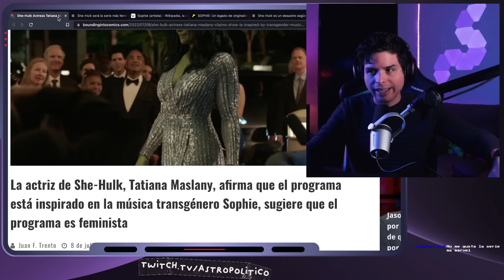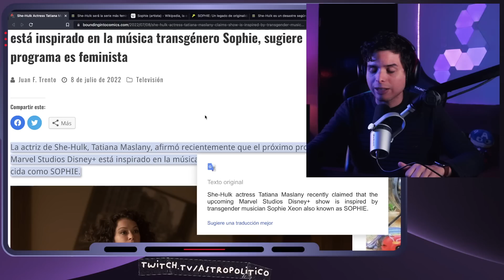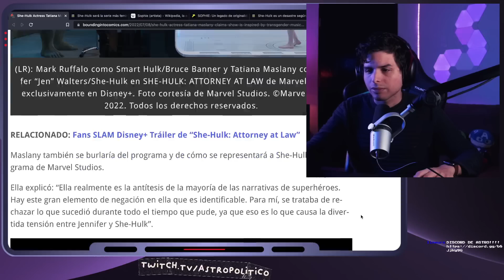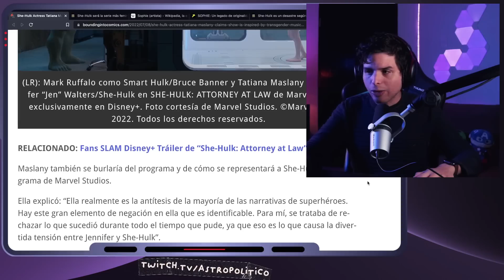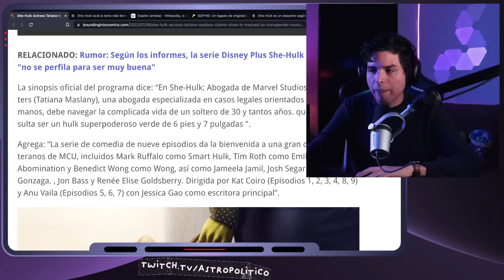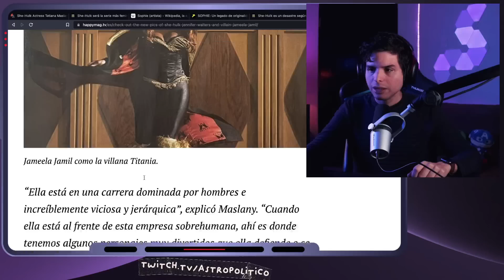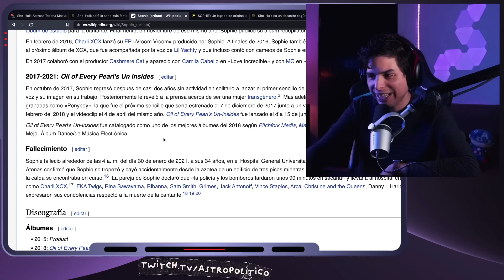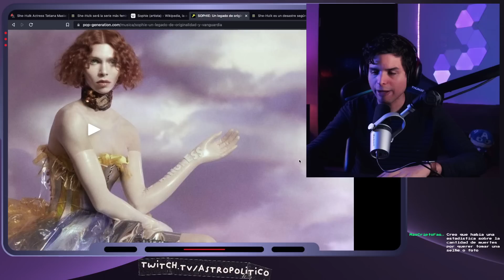🌈 SHE HULK se inspiró en un PROGRE TR4NS LGBT 🌈 Según Actriz protagonista | Astro Político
👽 LIGOTEO INTERGALÁCTICO 👽
🤣 ABUCHEO AL LENGUAJE INCLUSIVE 🤣
💻 NETFLIX EN CAÍDA LIBRE 💻